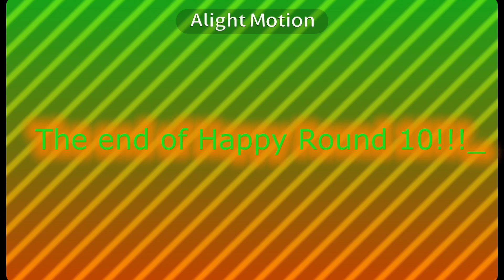Preview 2 Krosh V2 Gets Everything Add Round 10!!! (FINALE FOR REAL)